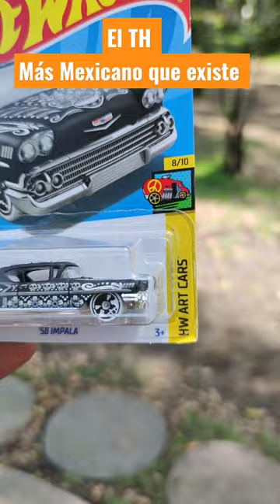EL TH MÁS MEXICANO QUE HAY HASTA EL MOMENTO DIA DE MUERTOS, ¿YA LO TIENES EN TU COLECCIÓN?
el TH que todo Coleccionista debe tener de hot wheels con tampos de día de muertos Pequeño coleccionistadel pequeño coleccionistahot wheels pequeño coleccionistacaceria pequeño coleccionistapequeño coleccionista caceríahot wheels méxicohot wheels collectorhot wheels rlchot wheels premiumcacería de hot wheelshot wheels 2022hot wheels legendscaceria en tianguissthwalmarthotwheelshot wheels walmartmas mexicanoSTH hot wheels STH encontré hot wheelshot wheels carscustom hot wheelsTh